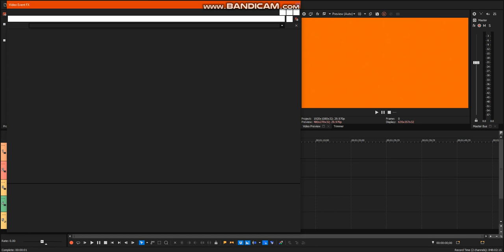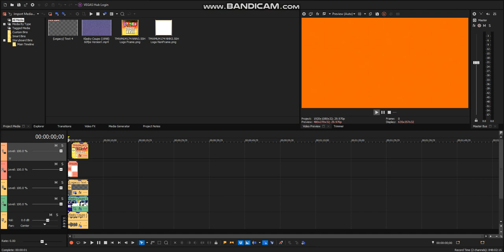{REQUESTED} How To Do Make Some 2 New Halloween Effects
Requested By: ETYMF, AM, TOCRSM785, TUGCMLE9638, MWLB623, JB, TBMLE128, TBJDLEG1706, TBVE2002, MMLE2290, LSF2021, TGALE1233, TMRT3MLM746, MBVE1987, LG & 2011G